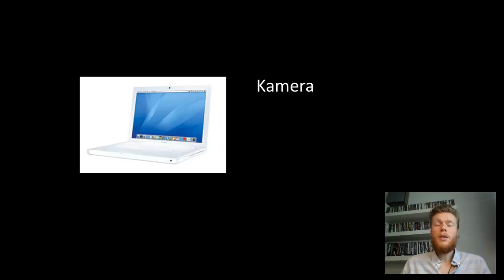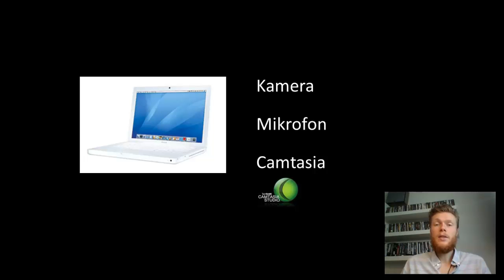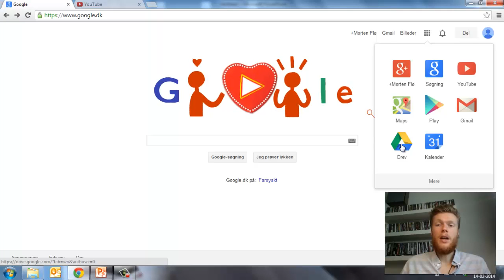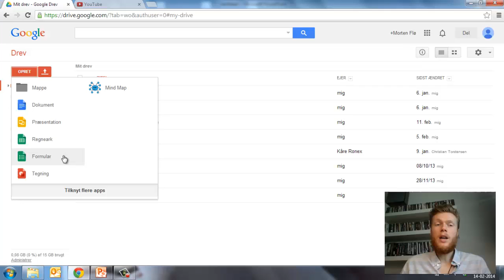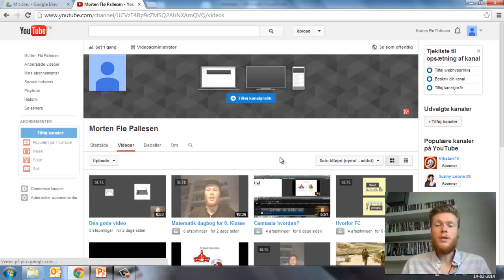Værktøjer til Flipped Classroom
I denne video guides du igennem de grundlæggende værktøjer og programmer som du skal bruge til Flipped Classroom